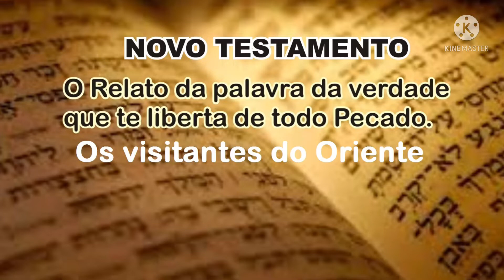🐫OS TRÊS REIS MAGOS OS VISITANTES DO ORIENTE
Dentro da tradição cristã, os reis magos são conhecidos por serem os personagens que visitaram Jesus Cristo logo após o seu nascimento, eles são chamados pelos nomes Baltasar, Gaspar e Melchior.
Os reis magos têm origem oriental e visitaram o menino Jesus para adorá-lo e presenteá-lo.
A história dos reis magos é narrada na Bíblia, exclusivamente no Evangelho de Mateus, sendo encontrada no capítulo 2 e nos versículos de 1 a 12. A narrativa bíblica não fornece muitos detalhes sobre eles, nem sequer seus nomes são mencionados. O único registro da origem deles é a menção ao fato de serem do Oriente.

A história dos reis magos na Bíblia desenrola-se a partir do nascimento de Jesus, que aconteceu em Belém, e uma estrela no céu (conhecida, na tradição cristã, como estrela de Belém) acabou atraindo a atenção de três magos que foram guiados até o local onde encontrava-se o recém-nascido.

Os magos chegaram em Israel e foram encontrar-se com Herodes, o governador da região, perguntando-lhe onde estava o rei dos judeus. Herodes passou a orientação para que os magos continuassem sua busca e, para guiá-los na tarefa, contou-lhes o que as profecias hebraicas diziam a respeito de Jesus. Herodes ainda pediu para os magos  o avisarem quando encontrassem Jesus, porque ele também queria adorar o Filho de Deus. Mas ele, temendo pela perda de seu posto de poder, queria, na verdade, matar o recém-nascido.

Os magos continuaram seguindo a estrela e foram guiados até uma manjedoura em Belém. Lá, eles encontraram Jesus e imediatamente prestaram culto a ele e, em seguida, entregaram-lhe três presentes: ouro, mirra e incenso. Depois disso, foram informados por Deus, em sonho, que não deveriam contar nada a Herodes e, assim, eles acabaram retornando às suas terras por outro caminho.
Na cidade de Belém, na região da Judeia, pois o profeta escreveu o seguinte:

🙏QUANDO DAMOS 1 PASSO PARA DIREÇÃO DE DEUS ELE DA 10 EM NOSSA DIREÇÃO" COMPARTILHE ESSE VÍDEO PARA MOSTRAR O AMOR DE DEUS POR TODOS NÓS, ELE VAI ABENÇOAR SUA VIDA!